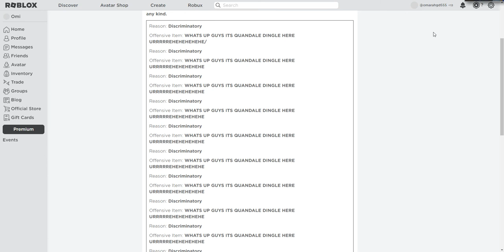IM BANNED FOR I DAY PLS HELP